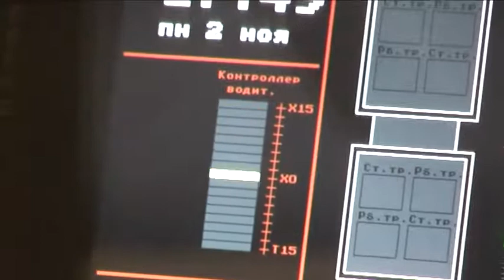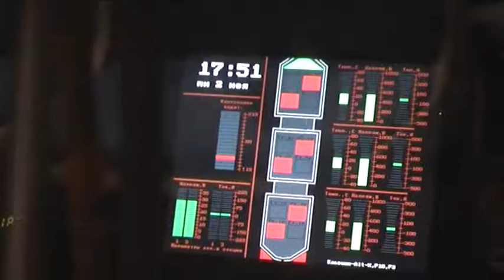Монитор на панели приборов в 71-630 // Monitor in control panel of 71-630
Монитор на панели приборов в трамвайном вагоне 71-630. Такие же применяются на 71-619А.

Monitor on control panel 71-630 tramway car